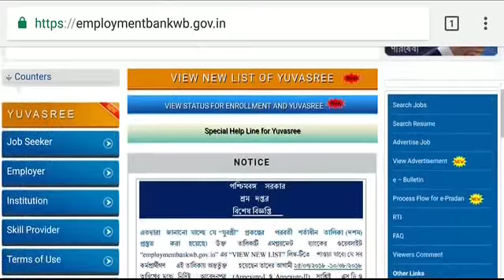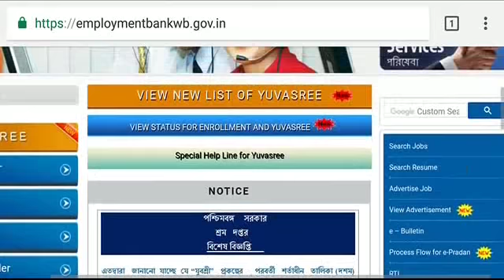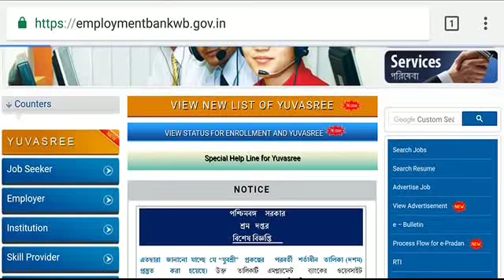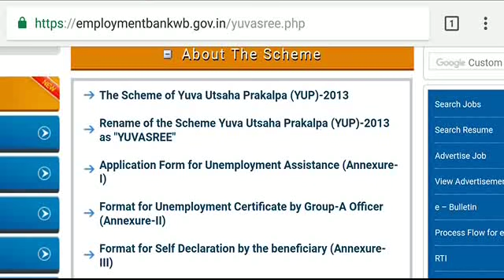বেকার ভাতা ( যুবশ্রী প্রকল্পের) নতুন লিস্ট ( দশম) প্রকাশিত হলো। (yuvashree prakalpo new list , 10th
চাকরির পরিক্ষার অপরিহার্য general knowledge এর বাংলা ভাষার বই, আজকেই কিনেনিন, মাত্র 200 টাকা দাম

রেলের গ্রুপ ডি-র বেস্ট practice sets . Must buy...

রেলের পরীক্ষা যারা দিতে চলেছেন তারা অবশ্যই কিনুন। রেলের আরেকটি বাংলা প্র‍্যকটিস সেট। কিনতে হলে এই লিংকে ক্লিক করুন

চাকরির পরীক্ষার প্রস্তুতির জন্যে এই গ্রুপটি অবশ্যই জয়েন করুন

আর যে যে আবেদন গুলি চলছে-
1) উচ্চ মাধ্যমিক পাসে নিয়োগ

2) মাধ্যমিক পাসে গ্রাম পঞ্চায়েতে নিয়োগ

3)মাধ্যমিক পাসে নিয়োগ

যুবশ্রী প্রকল্পের লিস্ট এর pdf টি পাওয়ার লিংক-